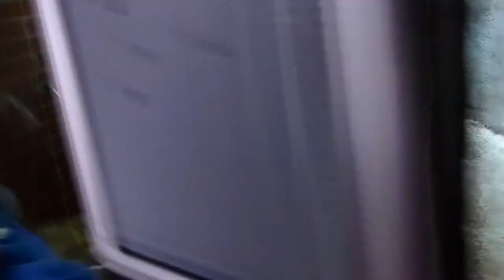Playing with Winton (bonobo.)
Winton is a little scamp.
Ugh, I'm so sorry you have to put up with my obnoxious voice. And yes I'm doing bonobo laugh impressions even though he probably can't hear me through all that double/triple glazing.